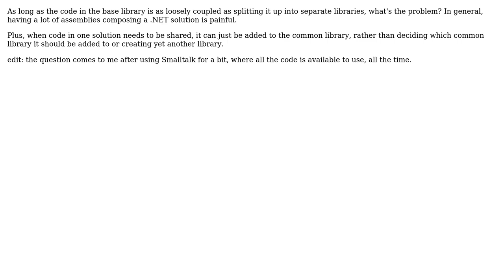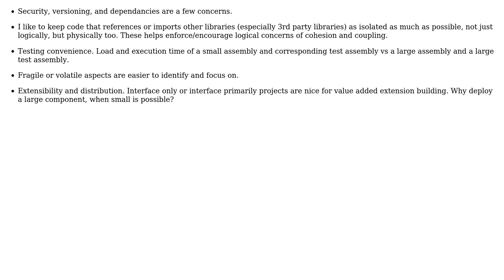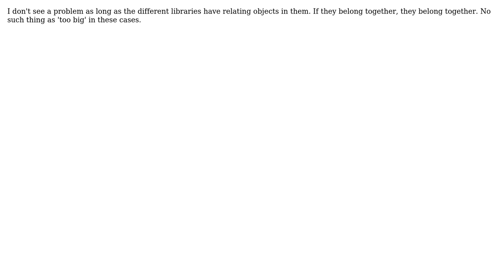Software Engineering: What are the problems with a relatively large common library? (3 Solutions!!)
Software Engineering: What are the problems with a relatively large common library?

With thanks & praise to God, and with thanks to the many people who have made this project possible! | Content (except music & images) licensed under CC BY-SA | Music | Images & others | With thanks to user xofz user JustinC user Graeme Wicksted and the Stack Exchange Network Trademarks are property of their respective owners. You are responsible for your own actions.